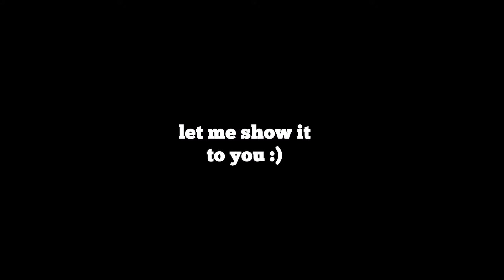WHAT YOU NEED TO DO WITH MW3!!!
actually i was buying this game @ an realy shitty arabian seller to play it with a friend and he wont pay it then :P so i thought hm fuck it it doesent work anywayz, to mutch scratchez -.-

I am also a PC gamer so you can add me there

PSN: C7TJFVB7-CAZ_GTX